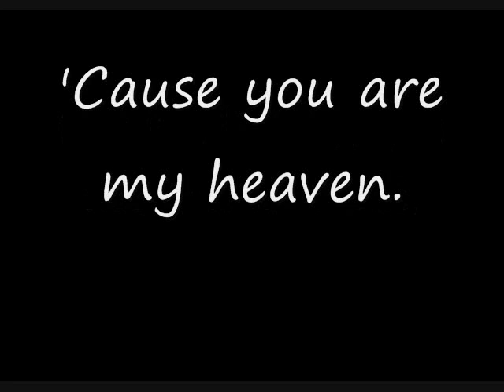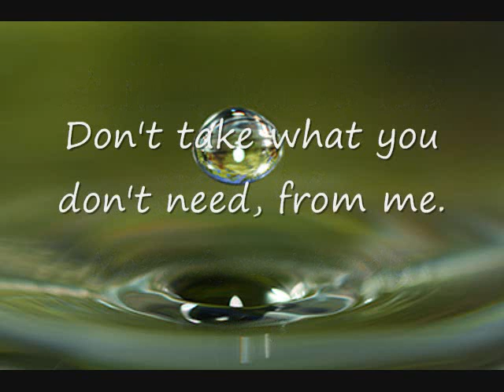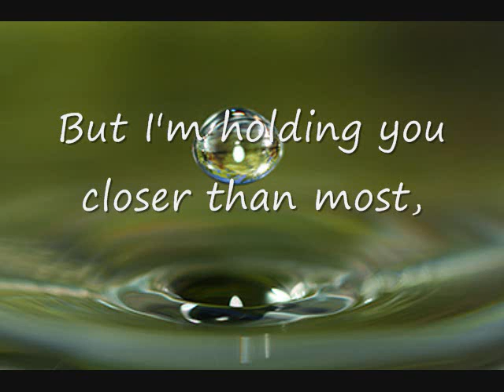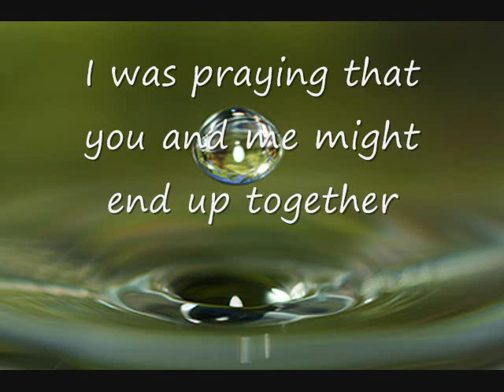A Drop In The Ocean by Ron Pope Lyrics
I do not own Ron Pope or any of his music,
Lyrics:
A drop in the ocean,
A change in the weather,
I was praying that you and me might end up together.
It's like wishing for rain as I stand in the desert,
But I'm holding you closer than most,
'Cause you are my heaven.

I don't wanna waste the weekend,
If you don't love me, pretend
A few more hours, then it's time to go.
And as my train rolls down the East coast,
I wonder how you keep warm.
It's too late to cry, too broken to move on.

Still I can't let you be,
Most nights I hardly sleep.
Don't take what you don't need, from me.

Just a drop in the ocean,

Misplaced trust and old friends,
Never counting the regrets,
By the grace of God, I do not rest at all.
and New England as the leaves change;
The last excuse that I'll claim,
I was a boy who loved a woman like a little girl.

'Cause you are my

Heaven doesn't seem far away anymore no, no
Heaven doesn't seem far away.

aooo
aooo

It's just a drop in the ocean,
You are my heaven